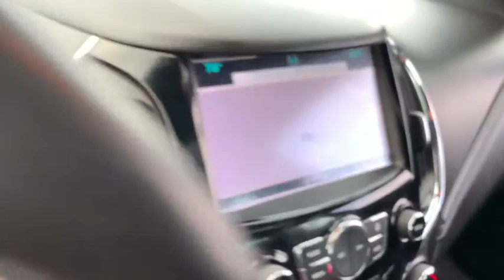2016 Chevrolet Cruze Germantown, Bethesda, Columbia, Silver Spring, Gaithersburg MD P15305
Used 2016 Chevrolet Cruze available in Gaithersburg, Maryland at King Buick GMC Mitsubishi. Servicing the Bethesda, Columbia, Silver Spring, Germantown, MD area.
2016 Chevrolet Cruze 4dr Sdn Auto Premier - Stock#: P15305 - VIN#: 1G1BG5SMXG7265567

16200 S. Frederick Rd

King Auto has a wide selection of exceptional pre-owned vehicles to choose from including this 2016 Chevrolet Cruze. This is about the time when youre saying it is too good to be true and let us be the ones to tell you it is absolutely true. The Chevrolet Cruze Premier will provide you with everything you have always wanted in a car -- Quality Reliability and Character. There are many vehicles on the market but if you are looking for a vehicle that will perform as good as it looks then this Chevrolet Cruze Premier is the one! More information about the 2016 Chevrolet Cruze: The Chevrolet Cruze is a compact sedan competing with the Ford Focus the Honda Civic and the Toyota Corolla among others. Its a very crowded segment and any car looking to stand out needs to bring its A game. The Cruze does just that with a class-leading wheelbase to improve interior room and a bevy of available features including upmarket luxury items like heated seats. A new generation of MyLink smartphone integration is also standard displaying through a 7-inch color screen mounted on the dashboard. Strengths of this model include Lots of standard amenities roomy for a compact efficient turbocharged engine good smartphone integration available high-end features